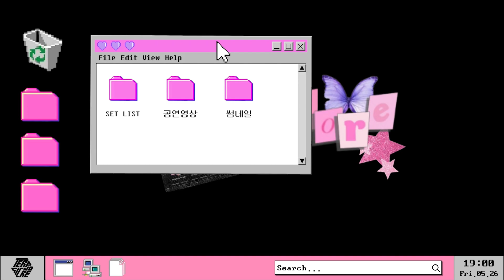12. Loli boy ( Turns choreo ) + SMF ( Sung-ah choreo ) | Dance cover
경북대학교 댄스동아리 터프시커리

00:00 인트로
00:16 팀원소개
00:26 시작